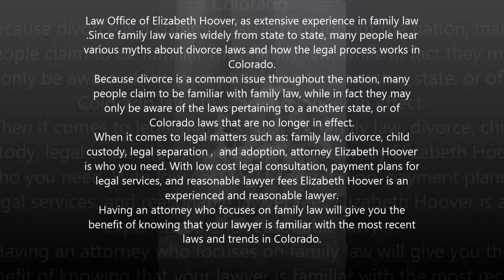Child legal representative in Pueblo county, CO - Law Office of Elizabeth Hoover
Law Office of Elizabeth Hoover, as extensive experience in family law.Since family law varies widely from state to state, many people hear various myths about divorce laws and how the legal process works in Colorado.
Because divorce is a common issue throughout the nation, many people claim to be familiar with family law, while in fact they may only be aware of the laws pertaining to a another state, or of Colorado laws that are no longer in effect.
When it comes to legal matters such as: family law, divorce, child custody, legal separation,and adoption,attorney Elizabeth Hoover is who you need. With low cost legal consultation, payment plans for legal services, and reasonable lawyer fees Elizabeth Hoover is an experienced and reasonable lawyer.
Having an attorney who focuses on family law will give you the benefit of knowing that your lawyer is familiar with the most recent laws and trends in Colorado.